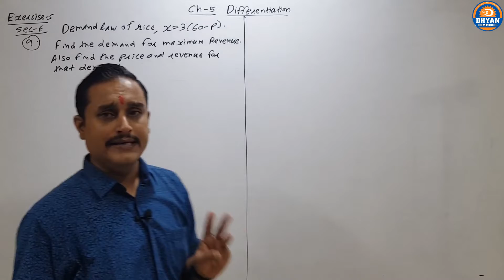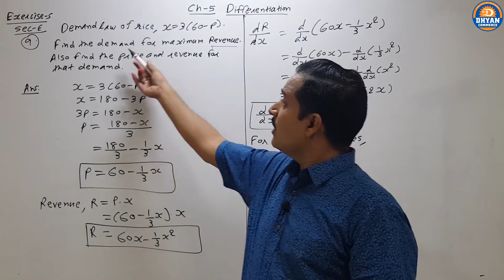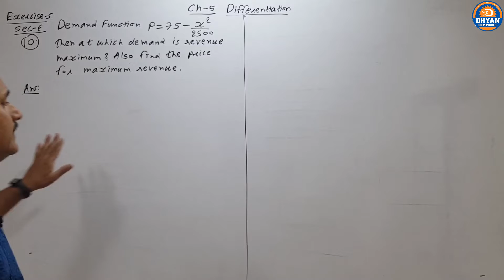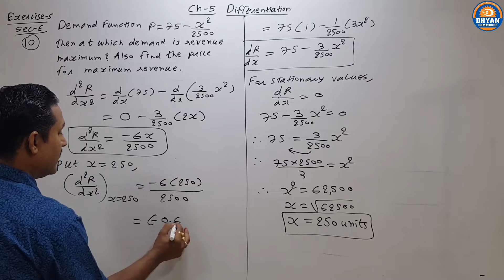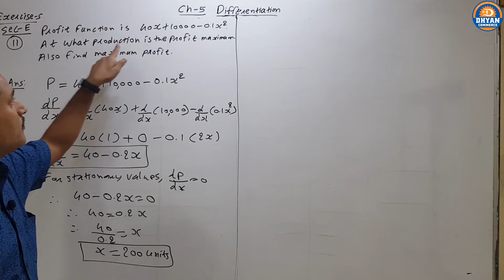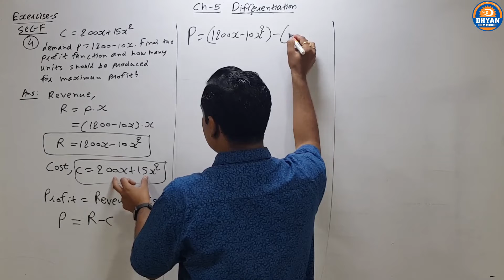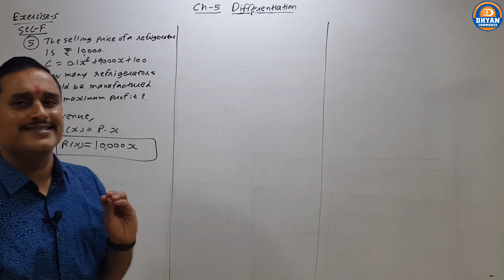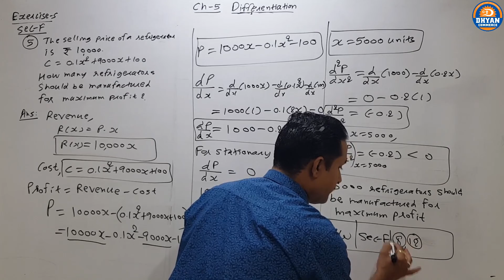Differentiation (Lec-8)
IN THIS LECTURE WE STUDY EXAMPLES TO FIND MAXIMUM  PROFIT.